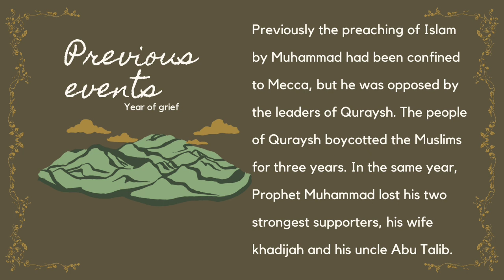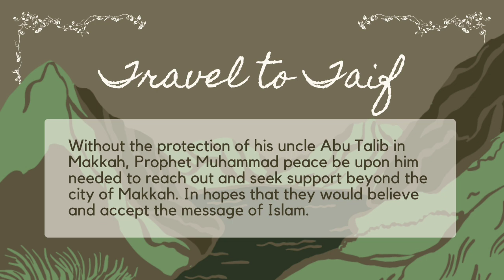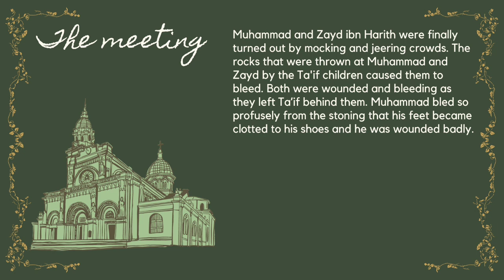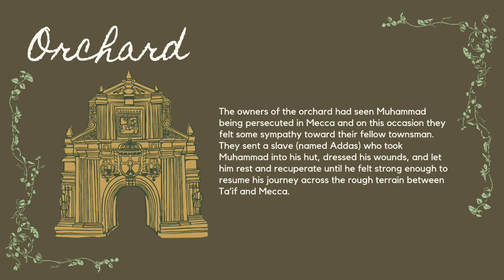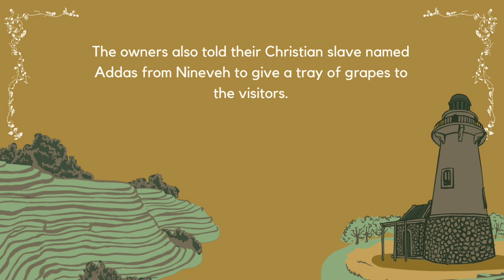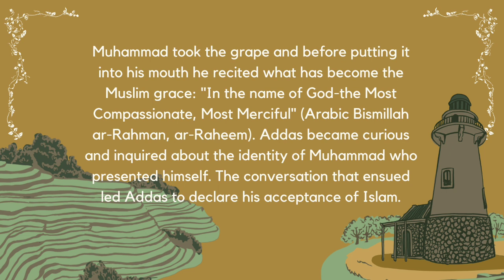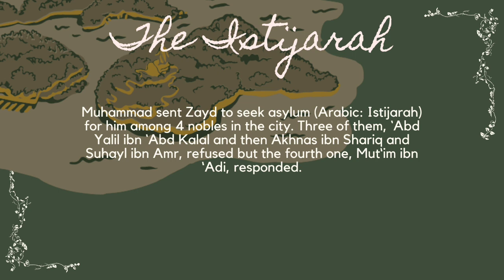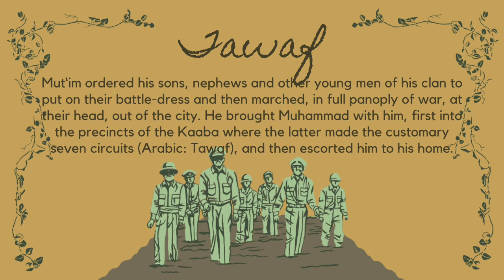Travel to Taif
KUSAIN, MOHANIE A.